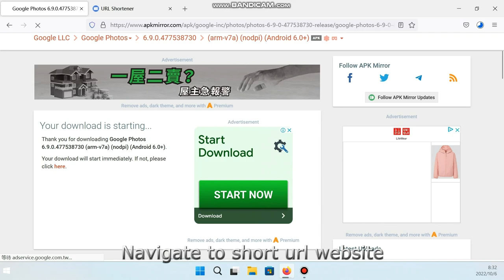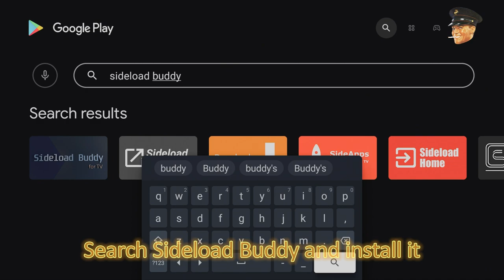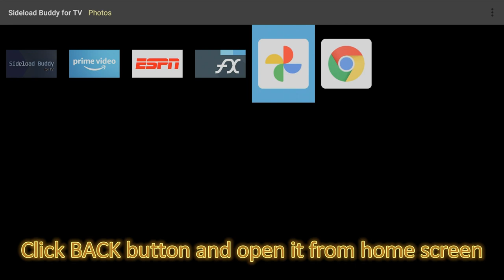How to install Google Photos on Android TV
How to install Google Photos on Android TV or Google TV? Such as Mibox s, Nvidia Shield, Mi TV stick, sony tv and .

If you don't mind using a mouse to control it, watching this video and learn how to install Google Photos apk to your Android TV.